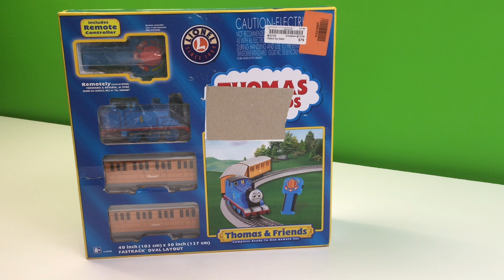LIONEL THOMAS x3 PLUS STRONGEST LOCOMOTIVE vs DIESEL O Scale Trains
This is the 3rd Lionel O Scale Thomas Set we have got. Does the remote work? Which of the 3 Thomas Locomotives is the strongest? Can the strongest beat Diesel? Check out the video!

Kid and family friendly videos about toy trains, real trains, and more!
Thomas the Tank Engine, Chuggington, LEGO trains, and more fun!